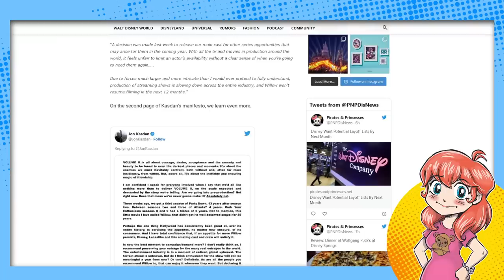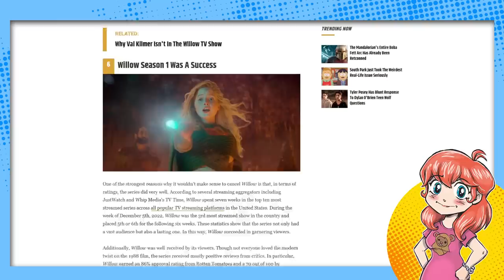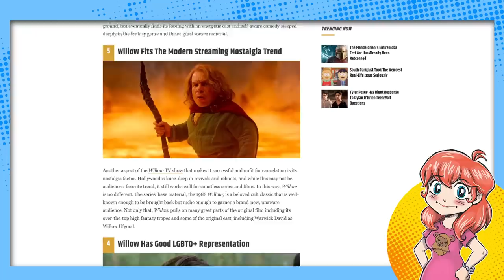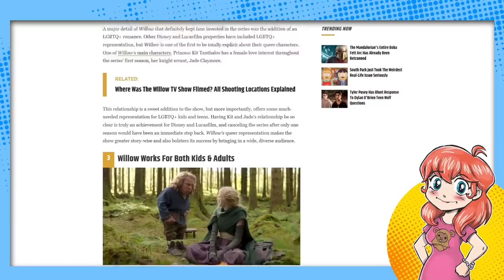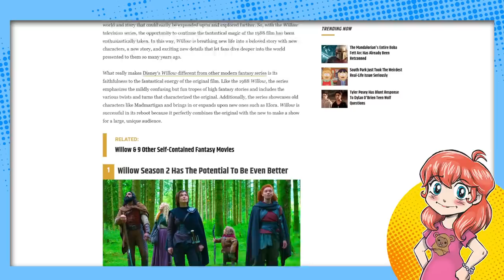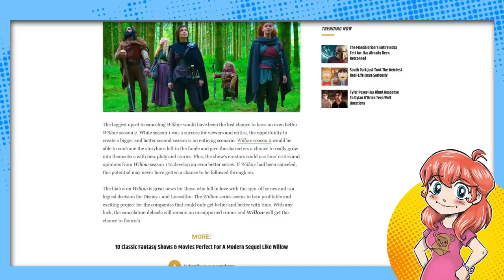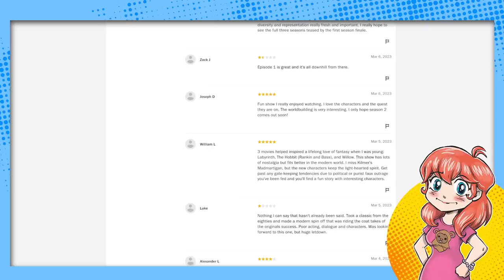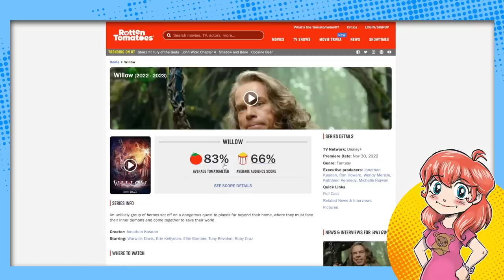Willow is CANCELED. The Media is in DENIAL.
Willow is absolutely, positively canceled... for now. But showrunner Jon Kasdan and pop culture media outlets cannot just move on. The cope is hard.